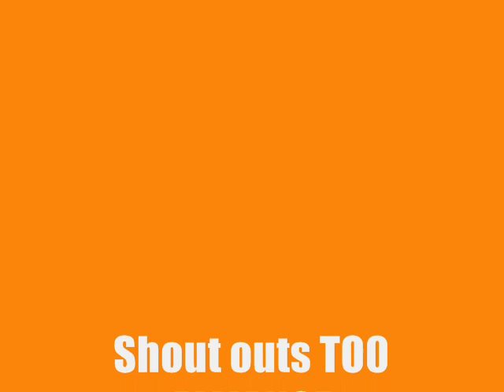TYE TRILLION DAY O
shout outs to tunice for throwin dis video on utube n tye trillion for dha song n click on dha yellow pages to find out more in formation about ymt more videos to come so keep watchin